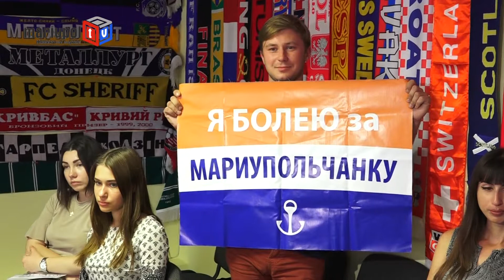Мариупольские футболистки рассказали о нюансах женского футбола в Украине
Сегодня в ФФМ состоялась пресс конференция женской команды по футболу «Мариупольчанка». Такая встреча прошла впервые и ее цель – привлечь внимание общественности к проблемам женского футбола. Если о мужском футболе говорят все, то о существовании в городе женской команды многие даже не знают.